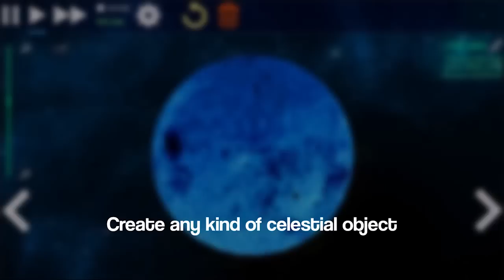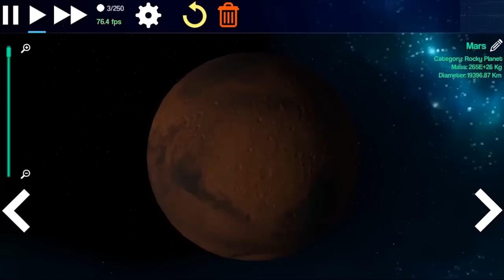Planet Genesis - Features Trailer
Planet Genesis App - Trailer